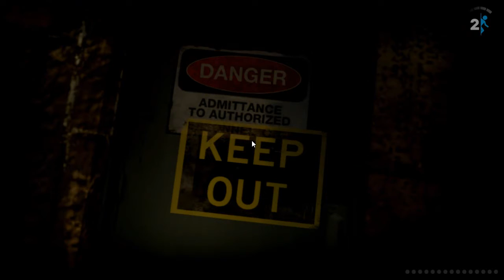Portal 2 Walkthrough - Part 8 (The Fall 1/2) [HD]